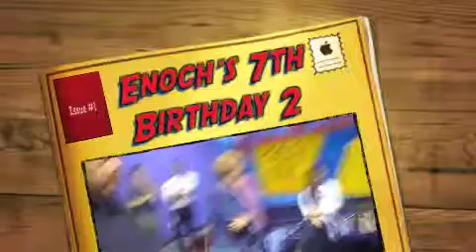Enoch's 7th Birthday 2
Enoch's 7th Birthday